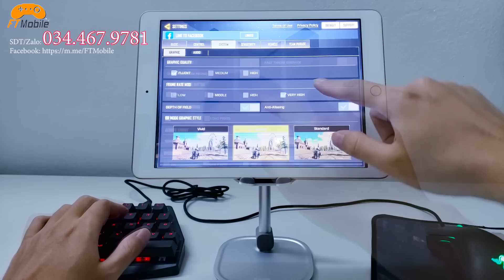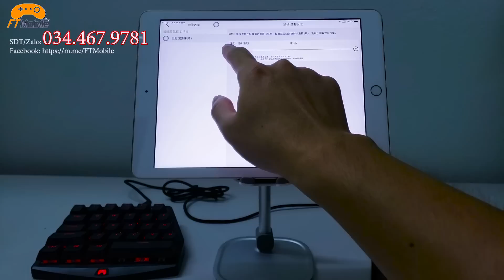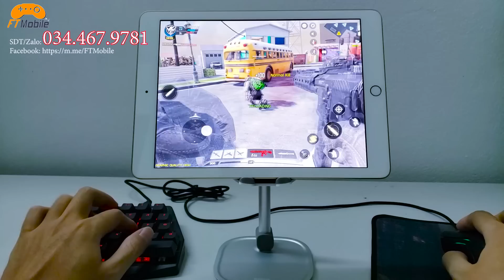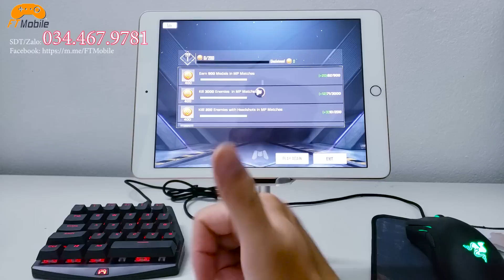Call Of Duty Mobile Chơi Bằng Bàn Phím Chuột HandJoy K3 Trên IOS Ipad Iphone Rất Mượt